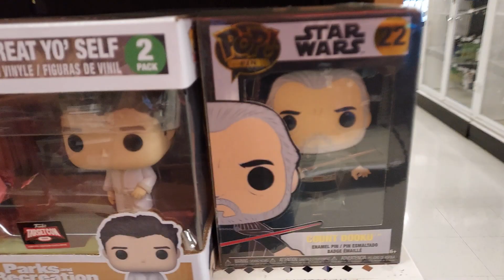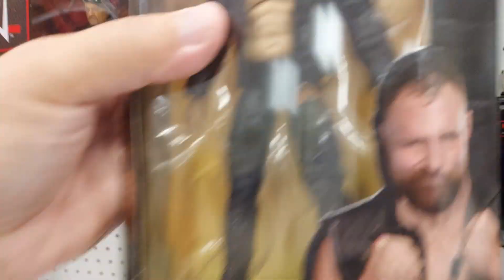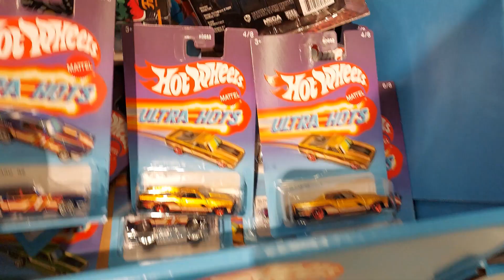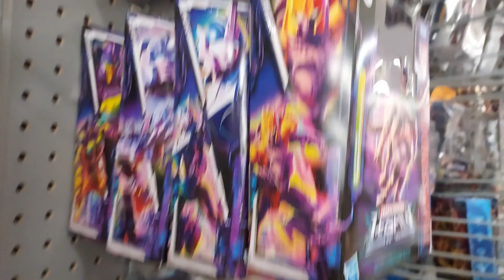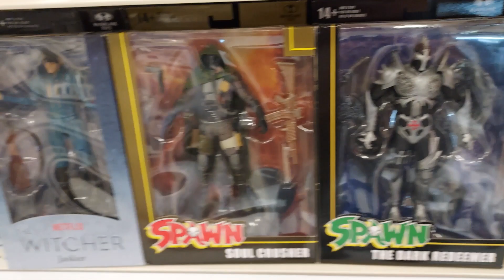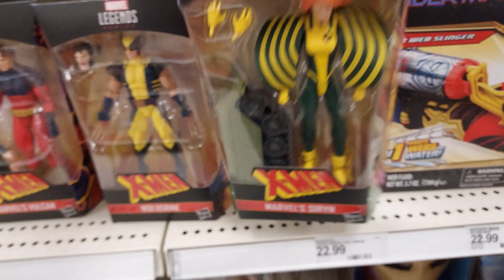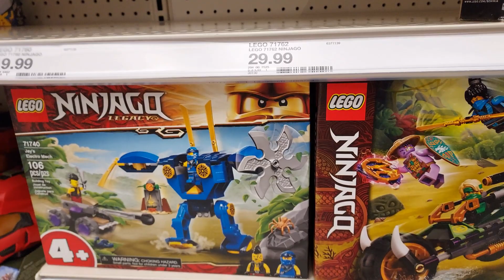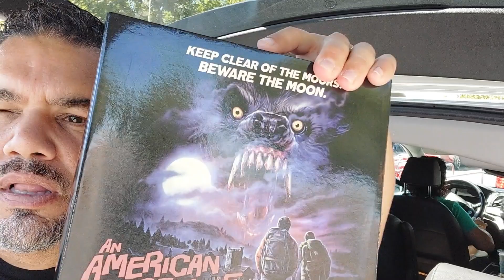TOY HUNT , NECA RESTOCK , JURASSIC WORLD DOMINION , FUNKO , STAR WARS , WWE , AEW , TRANSFORMERS